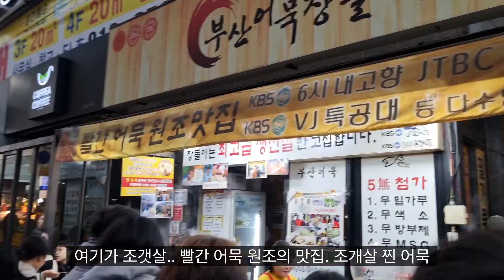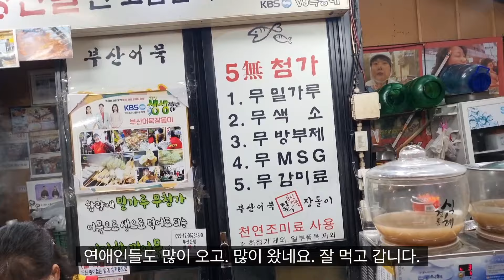부산어묵장돌이 " 대구맛집 | 대구 서문시장 맛집 | 대구 서문시장 어묵 맛집 | 대구 서문시장 맛집 코스 | 대구 서문시장 먹거리 | 대구 여행 필수 코스 Fish cake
주소 : 대구 중구 큰장로 120-11

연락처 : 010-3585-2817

연중 무휴

서문시장 3번 출구에서 약 268m

 (Click on each link to move)

 Address: 120-11 Keunjang-ro, Jung-gu, Daegu

 Business hours: 07:00 ~ 19:20

 Open all year round

 Approximately 268m from Seomun Market Exit 3